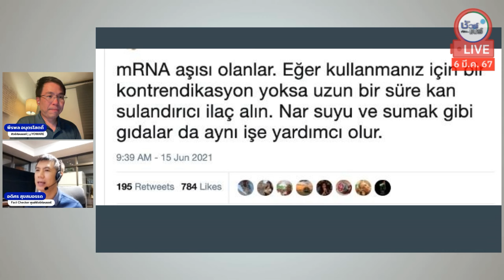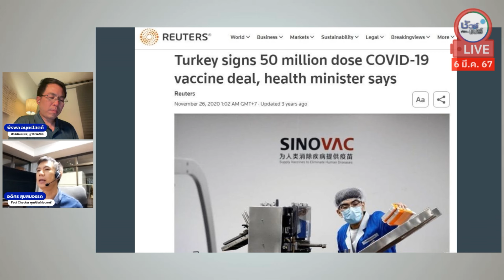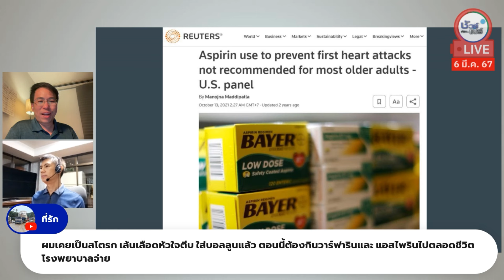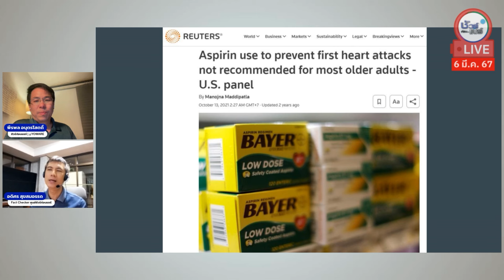ควรกินยาละลายลิ่มเลือด หลังฉีดวัคซีนโควิด จริงหรือ ? | HIGHLIGHT ชัวร์ก่อนแชร์ Live EP. 143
เรื่อง : ควรกินยาละลายลิ่มเลือด หลังฉีดวัคซีนโควิด จริงหรือ ?